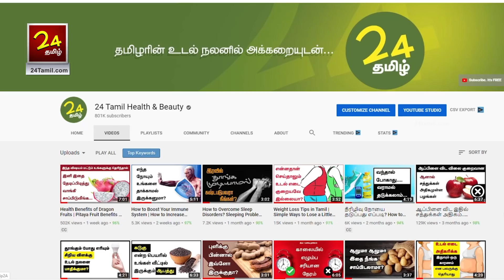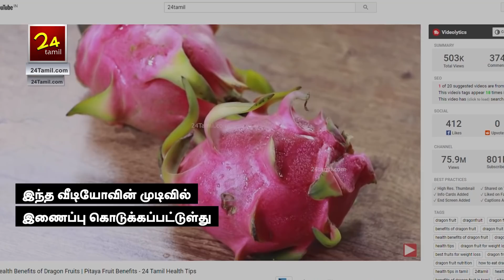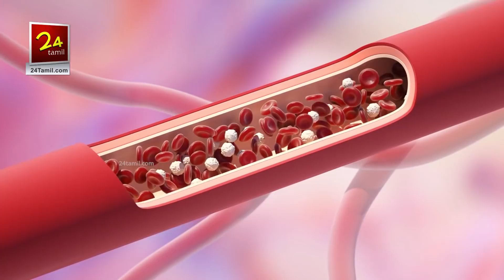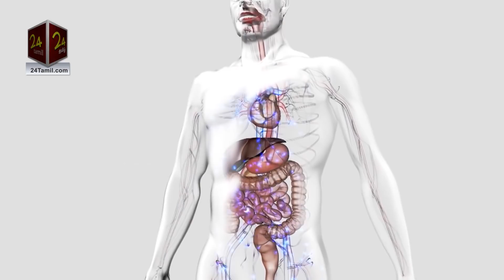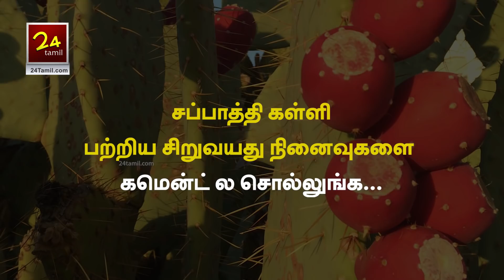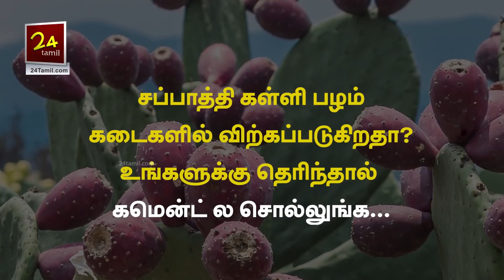சப்பாத்தி கள்ளி பழம் நாம மதிக்கிறது இல்ல. வெளிநாட்டுல?? Prickly Pear fruit Health Tips | 24 Tamil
சப்பாத்திக்கள்ளி பழம் - நாம இதை மதிக்கிறது இல்ல... ஆனால் வெளிநாட்டுல இதை வைத்து கோடிகளில் பிசினஸ் ... காரணம் என்ன ???  Prickly Pear fruit Tamil Health Tips | Opuntia Fruit | Sappathi Kalli Pazham | சப்பாத்தி கள்ளி பழம்